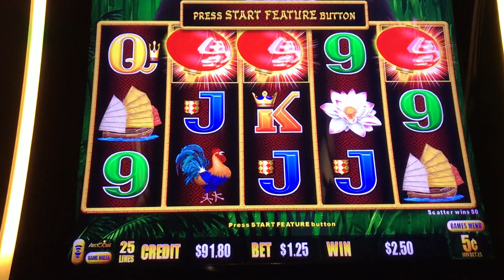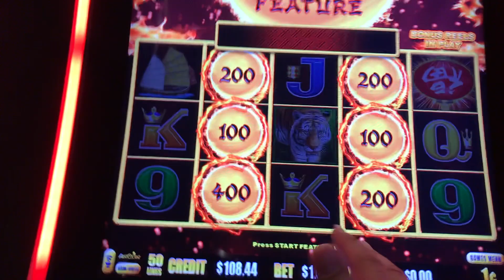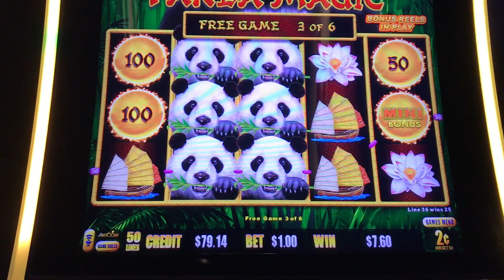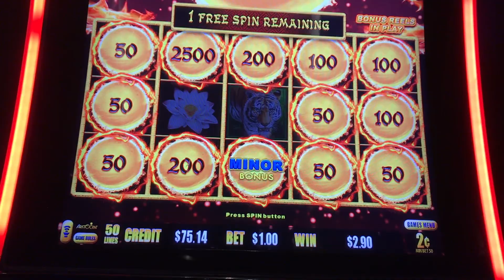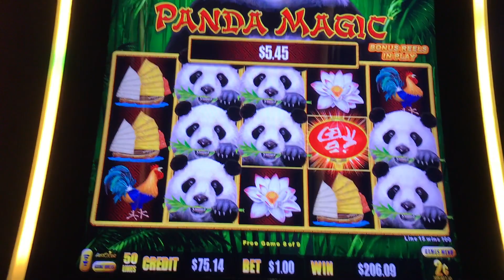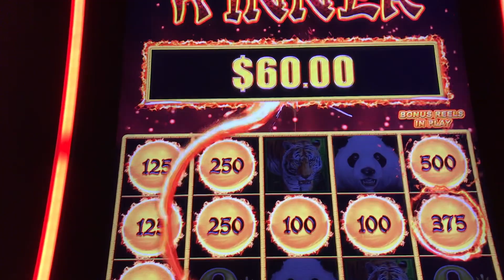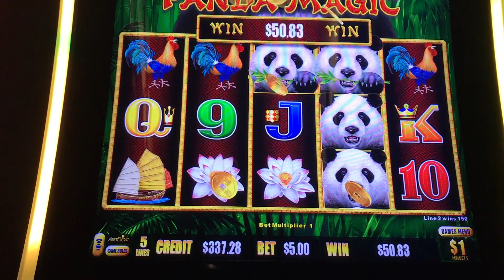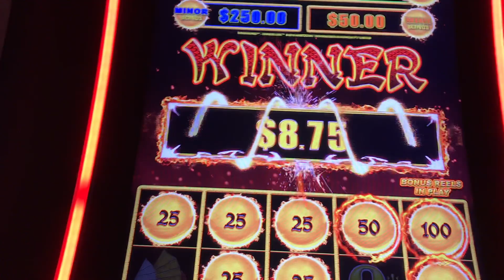PANDA MAGIC would not stop GIVING US MONEY💰💰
We were staying at Aria and there was a Panda Magic Lightning Link that had a maxed out Major at $1000. We played it ever day of our trip and this was one of our amazing runs.